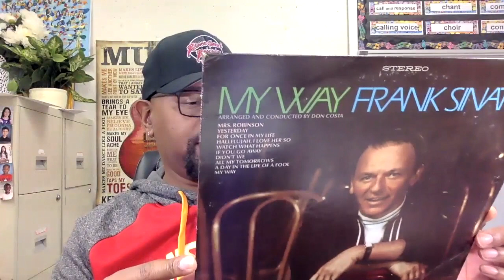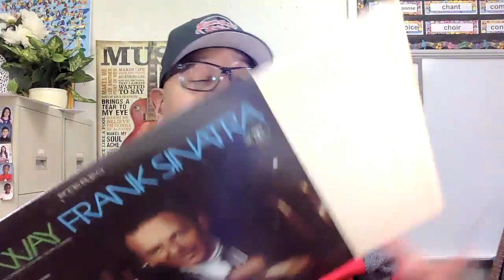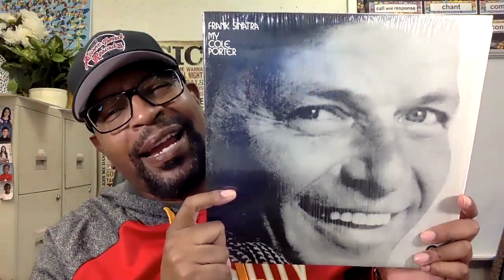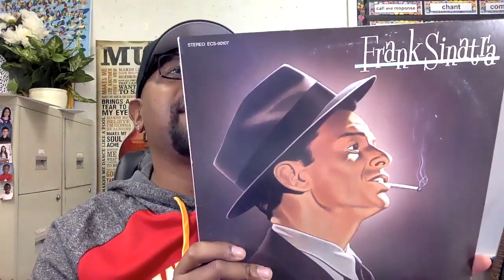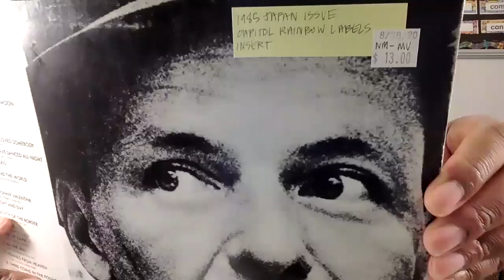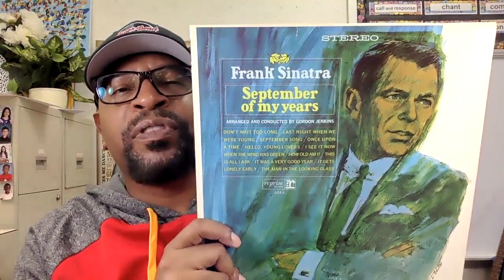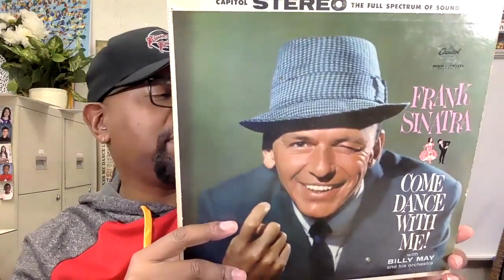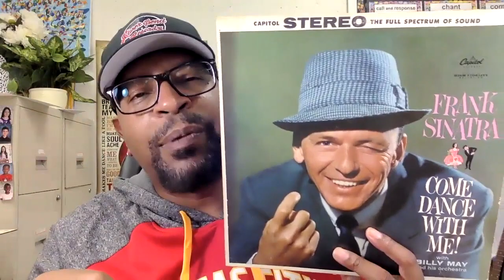My Frank Sinatra Vinyl Collection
(A Day in the Life of a Fool COVER [aka Manhã de Carnaval] - Written by composer Luiz Bonfá and lyricist Antônio Maria)